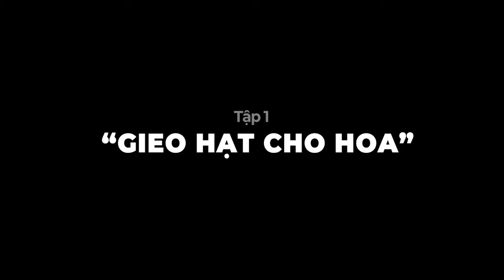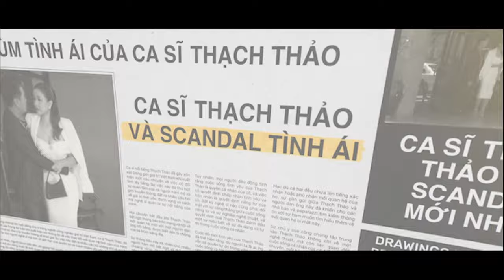Bộ phim Việt Nam đoạt nhiều giải quốc tế không thể bỏ qua: Đóa Hoa Mong Manh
Đóa Hoa Mong Manh (a fragile flower)